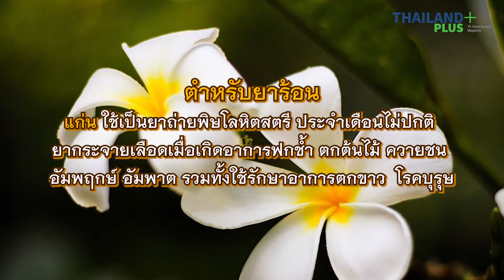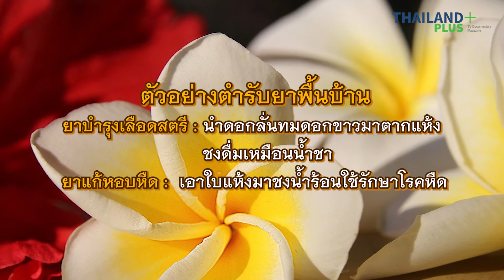Thailandplus │สมุนไพรน่ารู้ : ลั่นทม หายระทม ดมกลิ่นหอม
ลั่นทมเป็นไม้ดอกที่มีทรงพุ่มสวยงาม ดอกรูปทรงสวยตามอุดมคติ มีกลิ่นหอม นิยมนำมาใช้ในสปา แต่คนไทยบางคนไม่ชอบใจชื่อ จึงเปลี่ยนมาป็นลีลาวดี ลั่นทมมีถิ่นกำเนิดอยู่ในเม็กซิโกและอเมริกาใต้ ถูกนำเข้ามาสู่ดินแดนแถบนี้นานแล้ว ดังมีเรื่องเล่าอยู่  2  ตำนาน ตำนานหนึ่งว่า ผ่านมาทางลาวในพุทธศตวรรษที่ 17 เจ้าฟ้างุ้มนำต้นจำปา(ชื่อที่คนลาวเรียกลั่นทม) มาจากอาณาจักรขอม ปัจจุบันดอกจำปาเป็นดอกไม้ประจำชาติของประเทศลาว ส่วนอีกตำนานหนึ่งนั้นคาดว่า ลั่นทมเข้ามาประเทศไทยในรัชสมัยสมเด็จพระนารายณ์มหาราช ในปีพ.ศ.2230 ซึ่งมีการติดต่อกับชาติตะวันตก ลาลูแบร์ เอกอัครราชทูตของพระเจ้าหลุยส์ที่14 ได้บันทึกถึงชื่อต้นไม้ที่ชื่อลั่นทม จึงเป็นไปได้ว่า ลั่นทมอาจมีอยู่ก่อนหน้ารัชสมัยของพระองค์ก็เป็นได้ โดยส่วนตัวแล้วเชื่อถือในตำนานแรกมากกว่า เพราะแก่นจำปาขาวใช้เข้าตำรับยาเลือดและยาตำรับอื่นๆ มากมาย แสดงว่าคนในแถบนี้รู้จักใช้สมุนไพรต้นนี้เป็นยากันมานานแล้ว

ในตำรายาไทยนิยมใช้ลั่นทมในตำรับยาร้อน เช่น แก่นใช้เป็นยาถ่ายพิษโลหิตสตรี ประจำเดือนไม่ปกติ ยากระจายเลือดเมื่อเกิดอาการฟกช้ำ ตกต้นไม้ ควายชน อัมพฤกษ์ อัมพาต รวมทั้งใช้รักษาอาการตกขาว  โรคบุรุษ ยางใช้รักษาเริมงูสวัด ถ่ายเสมหะและโลหิต ถ่ายพิษทั้งปวง เปลือกรากเป็นยาระบายขับน้ำเหลืองเสีย เป็นยาภายนอกแก้งูสวัด เปลือกต้นและยาง แก้ไข้ ใช้ทาถูนวดให้เลือดมาเลี้ยงมากในโรคปวดตามข้อ ขับปัสสาวะ เป็นยาถ่าย ขับระดู ถ่ายพิษเสมหะและโลหิต แก้ไข้ แก้ปวดฟัน แก้ท้องเดิน เป็นต้น

เรื่องน่ารู้
ปักษ์ใต้เรียกว่า จำปาขอม ส่วนภาคกลางเรียกลั่นทม สันนิษฐานว่า มาจากลานธม หรือลานธรรมเพราะชอบปลูกในวัด หรืออาจมาจากนครธมของอาณาจักรขอม
ยอดอ่อนของลั่นทมนั้นลวกกินกับน้ำพริก ดอกชุบแป้งทอดกรอบจิ้มซอส หรือกินเป็นเหมือดกับขนมจีนน้ำพริก การใช้ควรใช้ดอกแก่ที่ร่วงจากต้นแล้ว ก่อนนำมาทอดต้องตัดก้านดอกที่มีสีเขียวติดกับกลีบเลี้ยงออกก่อน

 ตัวอย่างตำรับยาพื้นบ้าน
 ยาบำรุงเลือดสตรี :นำดอกลั่นทมดอกขาวมาตากแห้ง ชงดื่มเหมือนน้ำชา
 ยาแก้หอบหืด :  เอาใบแห้งมาชงน้ำร้อนใช้รักษาโรคหืด

สถาบันการแพทย์แผนไทยอภัยภูเบศร
ปรึกษาหมอออนไลน์ : @abhthaimed